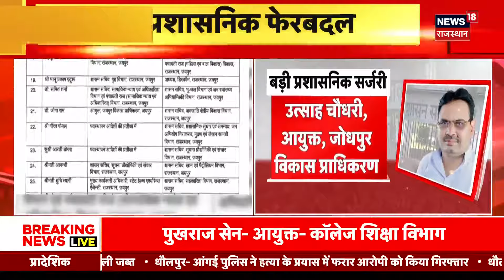Rajasthan Political News : राजस्थान में बड़ा प्रशासनिक फेरबदल, क्या है वजह? | CM Bhajanlal Sharma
Rajasthan Political News : राजस्थान में बड़ा प्रशासनिक फेरबदल, क्या है वजह? | CM Bhajanlal Sharma | Latest Hindi News | Top News

Rajasthan में फिर एक बार बड़ा प्रशासनिक फेरबदल किया गया है. Rajasthan में 40 IAS Officers के Transfer हुए हैं. देखिए किस किस का Transfer हुआ है...